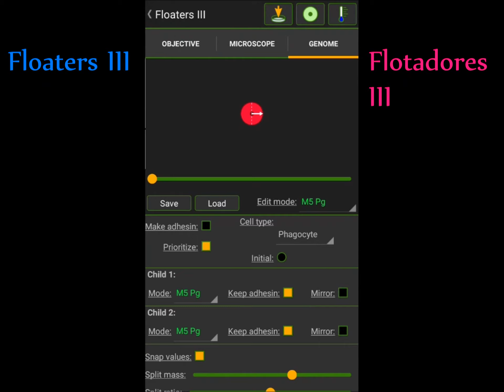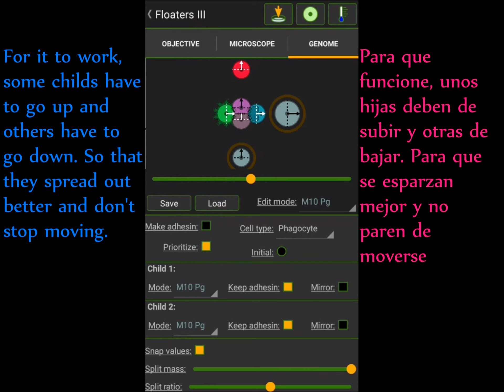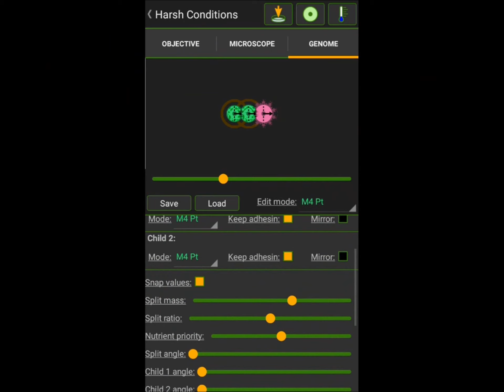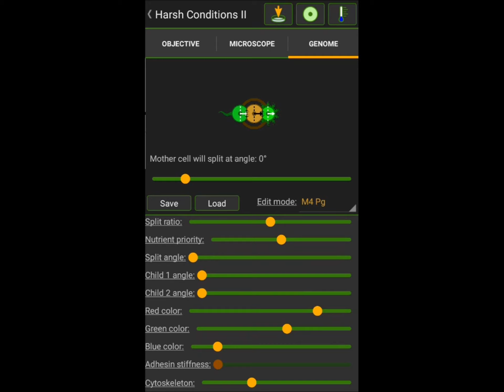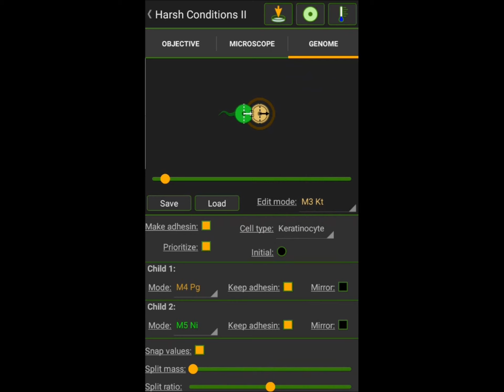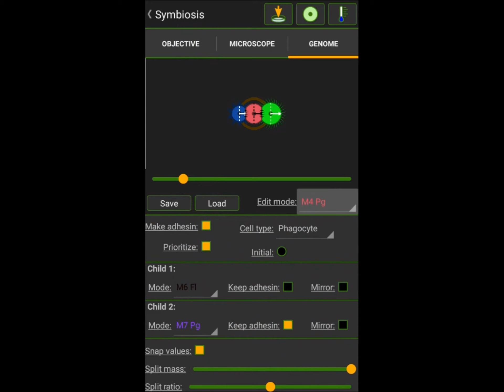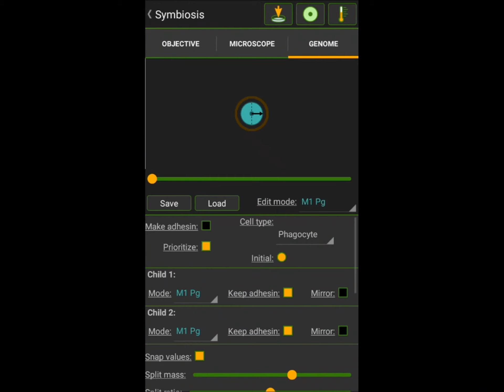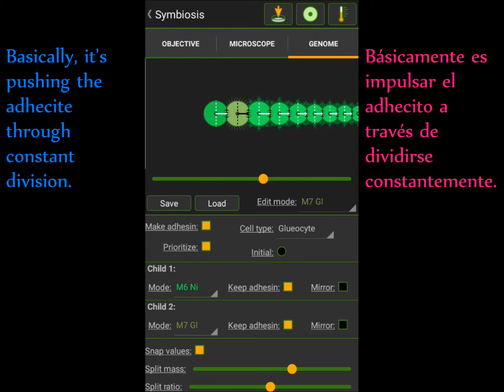Cell lab Floaters III Harsh conditions I y II Symbiosis 29-32.Walkthrough|Cell lab English español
Flotadores III 00:25 Se necesita usar un boyacito para conseguir comida y un nitrocito  para generar nitrógeno para dividirse.

Condiciones duras 3:43 Fotocito para conseguir alimento y nitrocito  para generar nitrógeno.

Condiciones duras II 4:58 Lo mismo pero ahora usando un flagelocito y un fagocito.

Simbiosis 7:42 Conseguir que las plantas reciban nitrógeno. Para eso, se requiere usar un adhecito.

Traducción del nombre del nivel:

Floaters III / Flotadores III
Harsh conditions / Condiciones duras
Harsh conditions II / Condiciones duras II
Symbiosis /Simbiosis

The invitation link for Odysee: / El link de invitación para Odysee